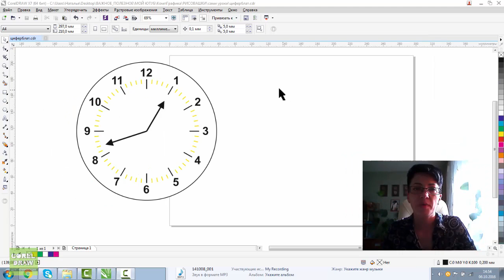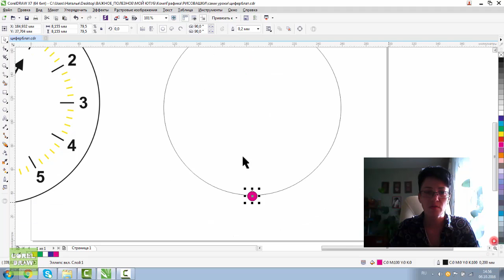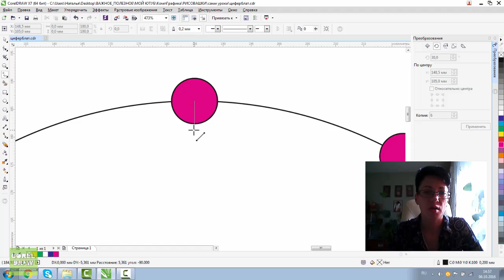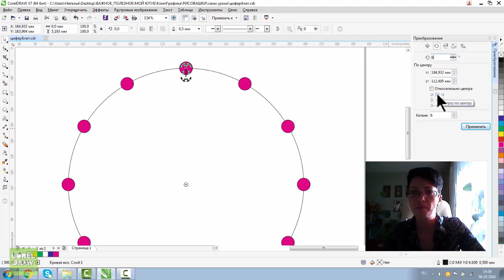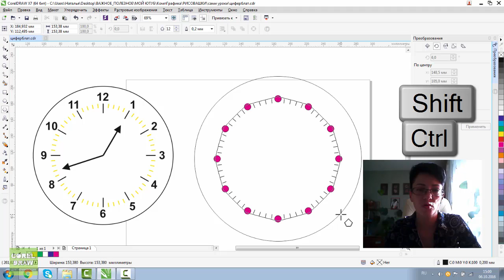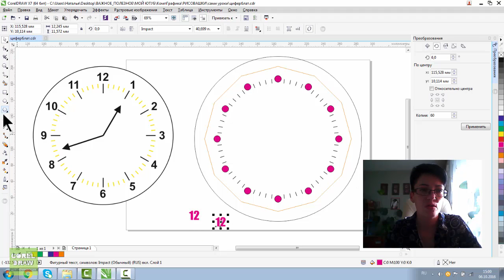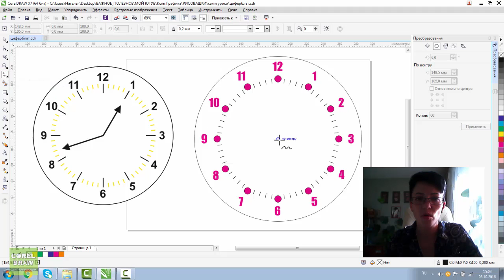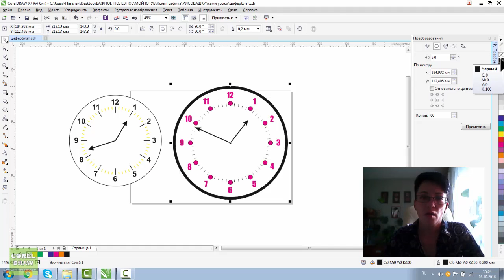КАК НАРИСОВАТЬ ШКАЛУ ЦИФЕРБЛАТА. ТРИ СПОСОБА. Corel DRAW. КОРЕЛ. Уроки для начинающих